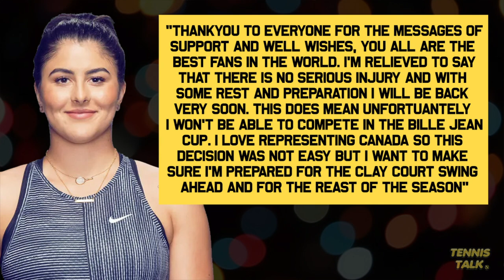Andreescu INJURY UPDATE after Retiring from Miami Open 2021 | Tennis News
Bianca Andreescu was forced to withdraw from her final match against Ash Barty Sunday due to a twisted angle that happened in the 2nd set. She was given a medical timeout but it was not enough and withdrew from the final at 3-6 0-4 down.